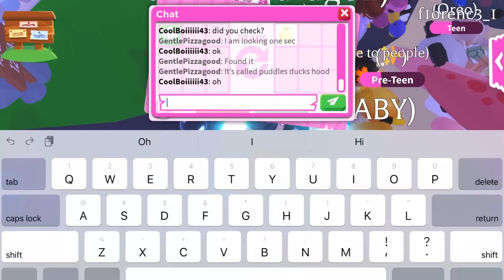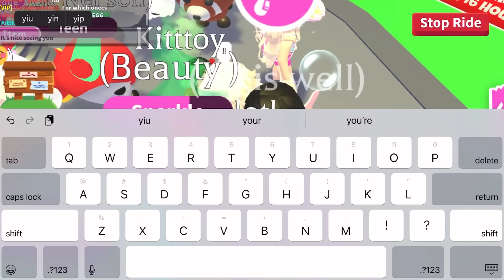The day has finally come…